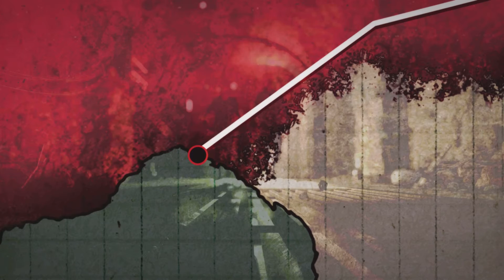Zombie Army 4: Dead War GHOST TOWN!